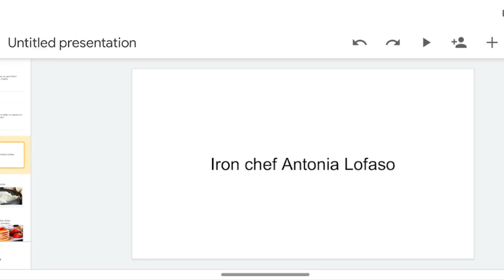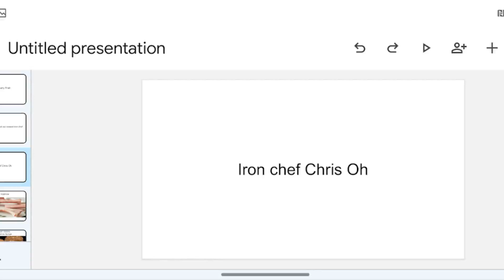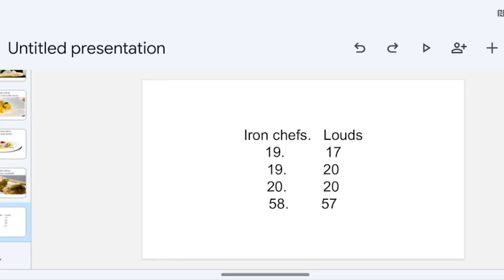iron chefs vs loud family results